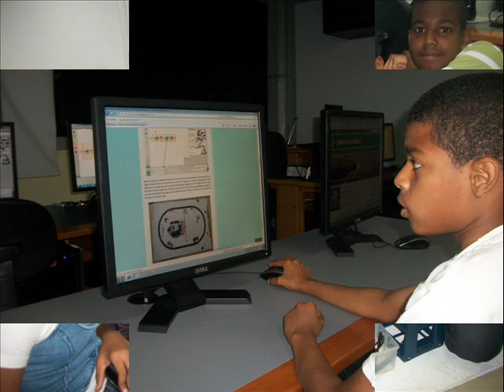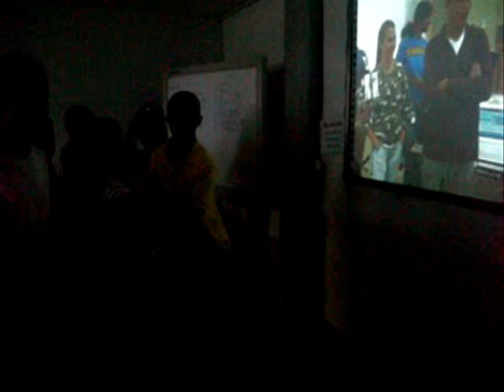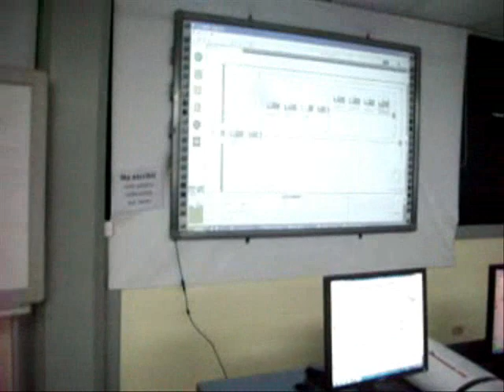Robótica Mindstorms NXT en el programa Educación para Pensar MINERD - INTEC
Te retamos a actuar. No a Hablar.  Club STEM de robótica infantil con Mindstorms NXT preparandose para exponer sensores ultrasonicos, sensores de luz, y demostración de shoter y sumobot con los alumnos del programa de INTEC Educación para Pensar con niños de 9 a 12 años